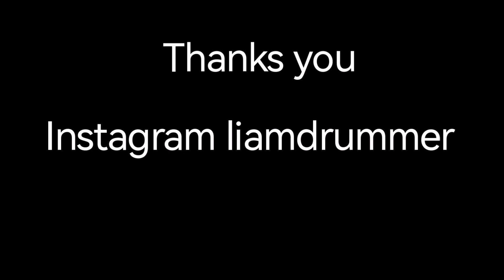Slayer South of Heaven - Drum cover by Liam Sánchez